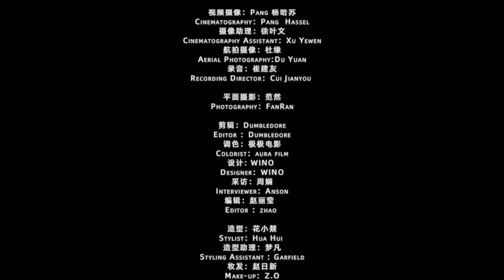姚琛 x ELLE《第七件小事》The Lucky Seven | YaoChen 24th Birthday Short Film